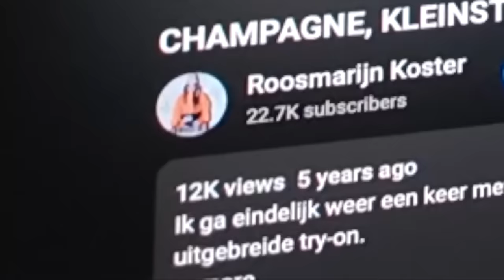IKEA en TWEEDEHANDS SHOPLOG + Kast opruimen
In deze vlog zie je dat ik een paar kussen op de kop tik die ik al 5 jaar lang graag wilde hebben. En we gaan naar de Ikea om wat nuttige dingen te scoren.